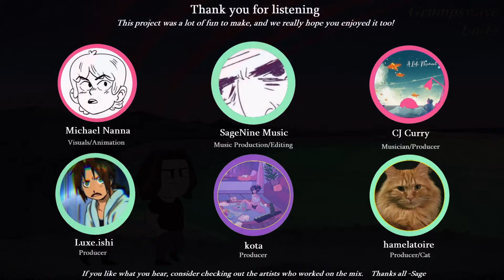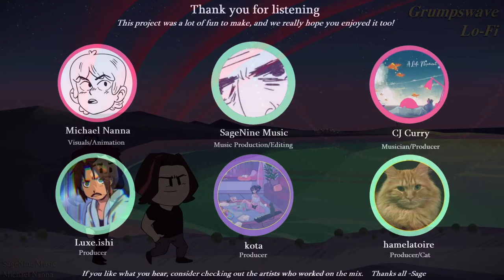𝐠 𝐫 𝐮 𝐦 𝐩 𝐬 𝐰 𝐚 𝐯 𝐞 [chill/relax/study stream] by SAGENINEMUSIC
Come relax and chill while we play the jams.
Music in part by kota, Luxe.ishi, CJ Curry, and Hamelatoire. Links to all involved can be found
Animation by ► Michael Nanna